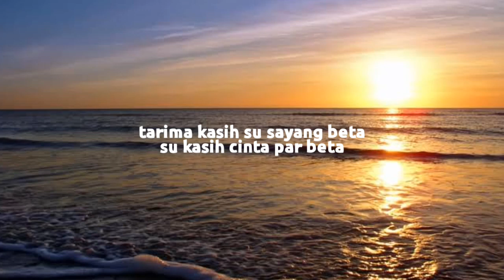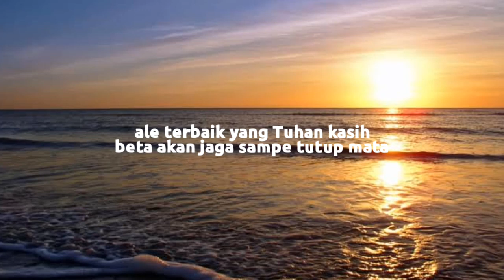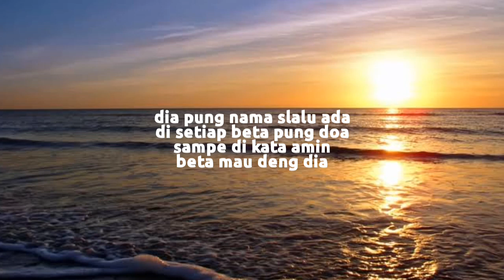Beta mau deng dia video lirik lagu Ambon 2022 VOC Herton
Jadi lagu ini di buat untuk orang yang miliki Beta
semoga lagu ini dia bisa dengar dan bisa tarima Beta apa adanya bukan ada apa nya
lagu ini juga di ambil dari kisah nya, semoga kalian semua dapat menikmati